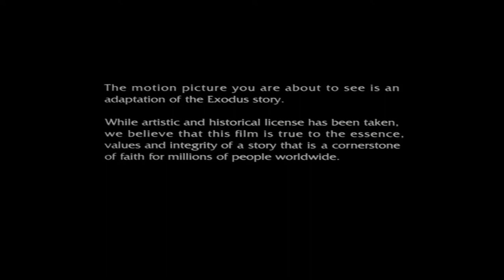The Prince of Egypt - Intro 1/3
So a few weeks back, I tried to upload the FULL Intro, but was Blocked WorldWide, so I'm hoping the Intro alone is fine...

The Prince of Egypt (C) Brenda Chapman, Steve Hickner, Simon Wells, DreamWorks Animation, and DreamWorks SKG